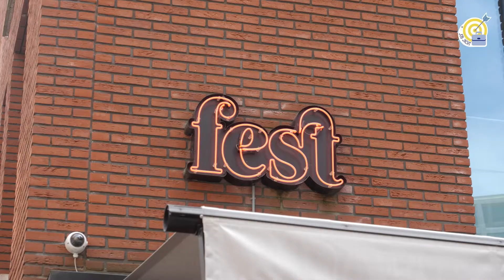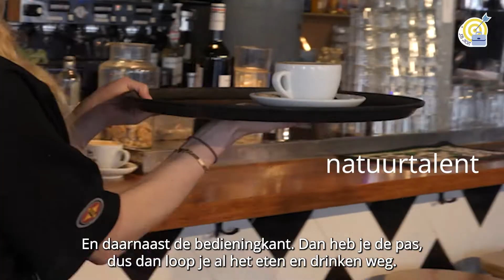Job Jacht I Fest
In deze aflevering van Job Jacht lopen we een dagje mee in hét studentencafé van de HvA: Fest. Er zijn binnen werken bij Fest verschillende taken. Wil jij weten hoe Elynn het er van afbracht? Kijk dan snel deze video!

Wil jij nou ook zo'n leuke job? Laat het ons dan snel weten en wie weet lopen we binnenkort een dagje mee met jou!